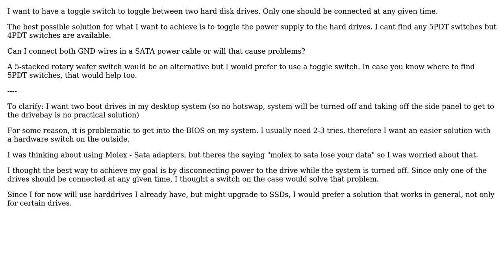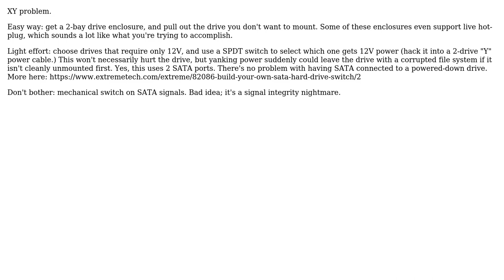Electronics: SATA hard drive selection by mechanical switch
With thanks & praise to God, and with thanks to the many people who have made this project possible! | Content (except music & images) licensed under CC BY-SA | Music | Images & others | With thanks to user TonyM user hacktastical user Freddy_T and the Stack Exchange Network Trademarks are property of their respective owners. You are responsible for your own actions.